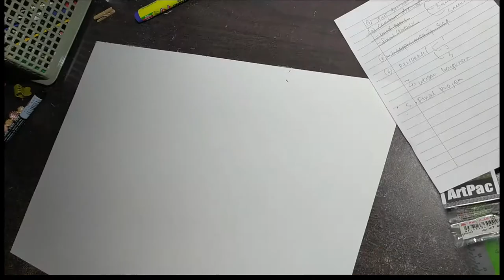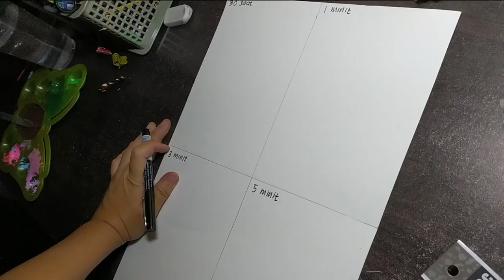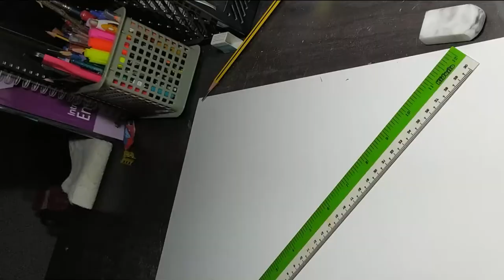CFT 1013 - LUKISAN KESELURUHAN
LUKISAN